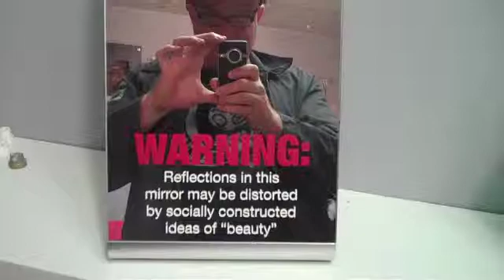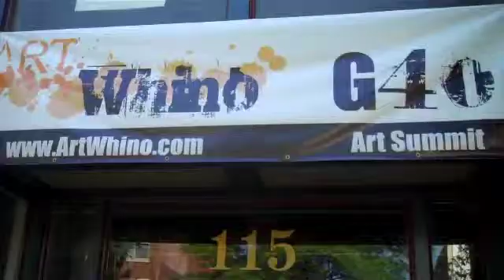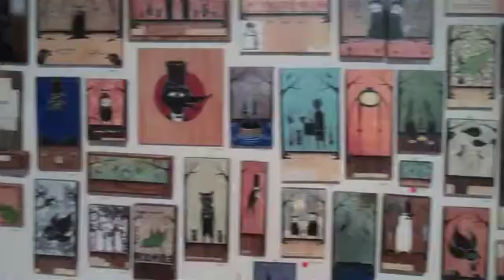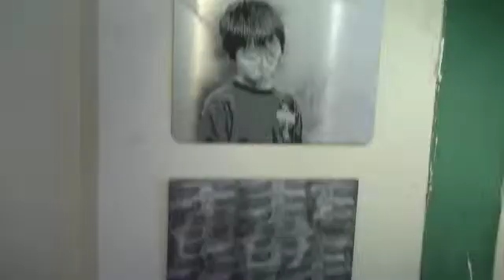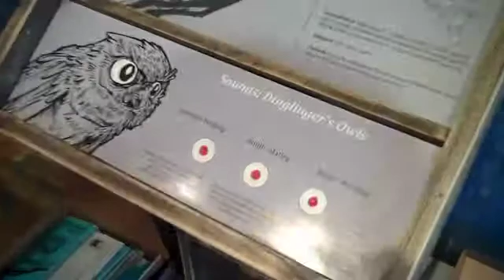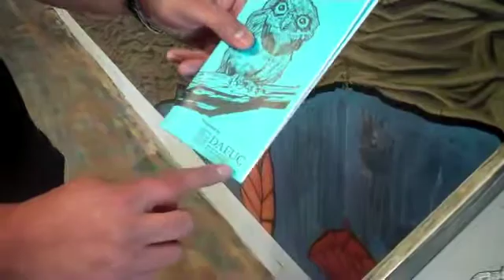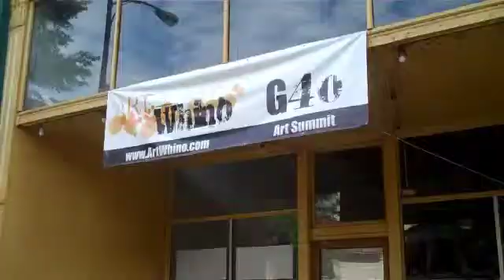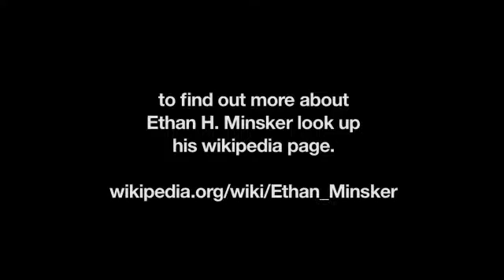G40: The Summit - Art Whino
This year's G40 will travel to Richmond, VA. and will become the inaugural opening event of the city's soon to be announced official art district. By inviting 12 of the top mural artists from around the globe to unleash their creativity to 20 large scale walls throughout Richmond, this project is sure to put the city on the map as a street art destination. In addition to the large scale murals, we will also present an exhibit in pop up galleries along the main street of the district. With canvas work and installations by each mural artist, these shows will offer the opportunity to experience a more personal scale and a closer look at the execution and detailing of the mural artists' work.

Filmed by Ethan H. Minsker